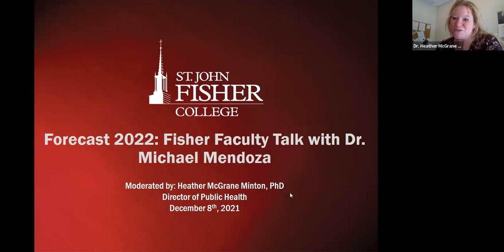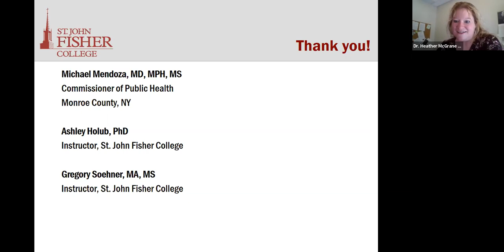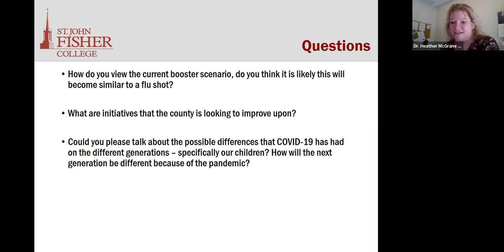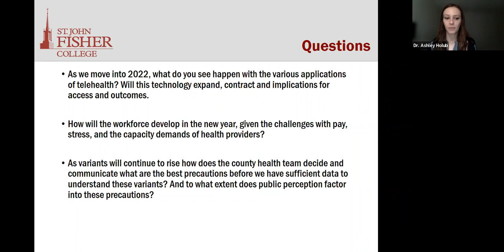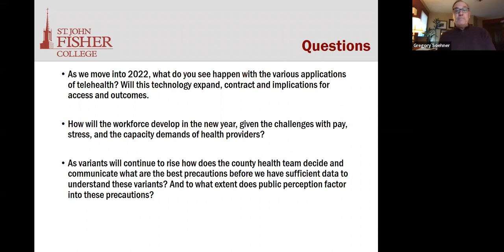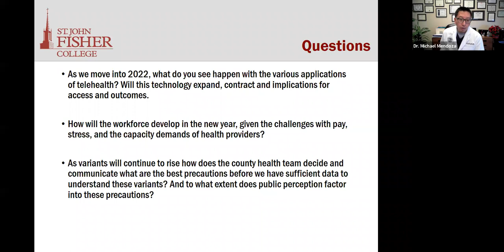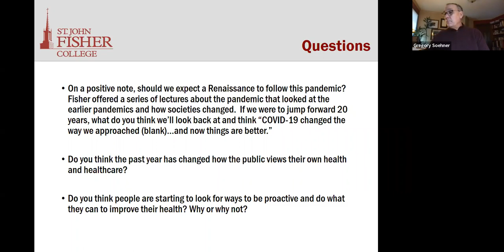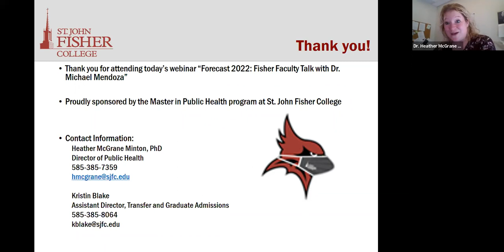Forecast 2022: Dr. Michael Mendoza Offers Insights on What's Next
On December 8, Fisher was joined by Monroe County Public Health Commissioner, Dr. Michael Mendoza, along with St. John Fisher College Online Master of Public Health program faculty, for a discussion focused on what public health issues might arise in the new year. The talk was facilitated by Dr. Heather McGrane Minton, director of the MPH program at Fisher.